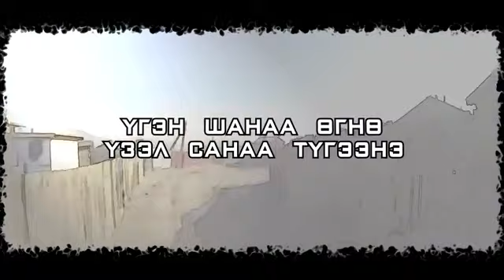Click Click Boom - Хараал идсэн гудамжны сүлд дууг гудамжид үйлдэв!